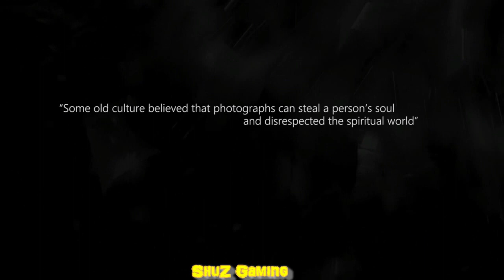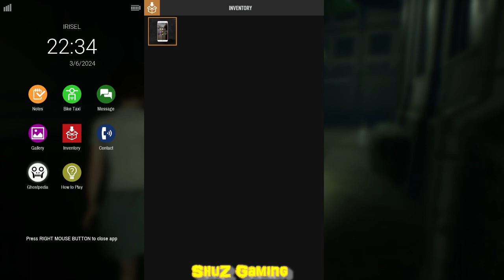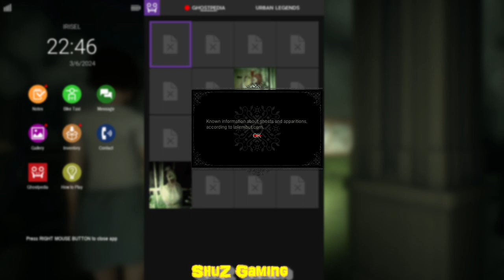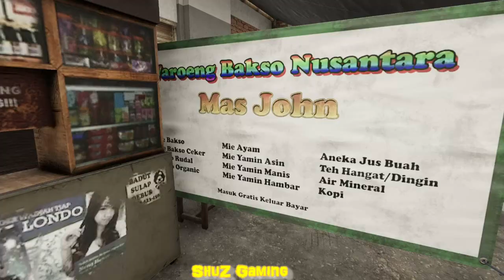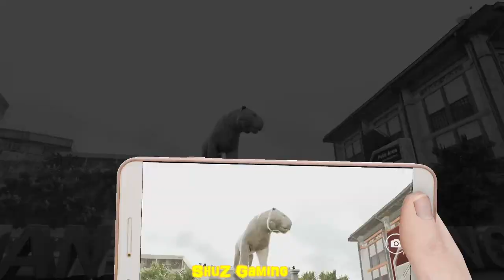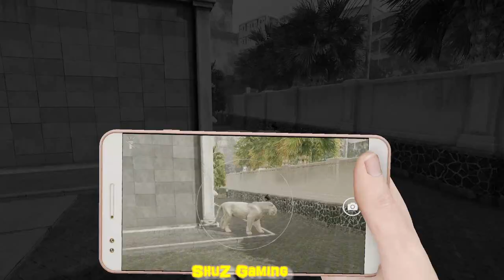Dreadout 2 Funny Moments - The Lady of Ous!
With the aid of her trusty smartphone, Linda must hunt the nightmarish spirits and dark forces that threaten not only her hometown but all of mankind. This spine-chilling sequel expands on the cult hit original with all-new melee combat and a greater emphasis on exploration, making DreadOut 2 another compelling and terrifying addition to the horror genre.

ShuZGaming#9078